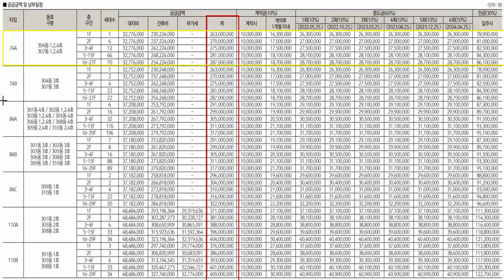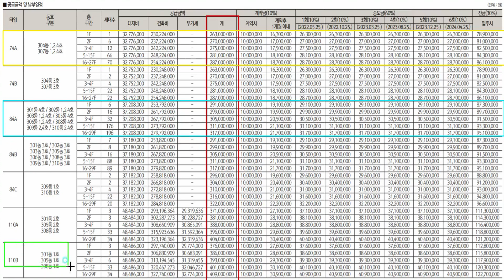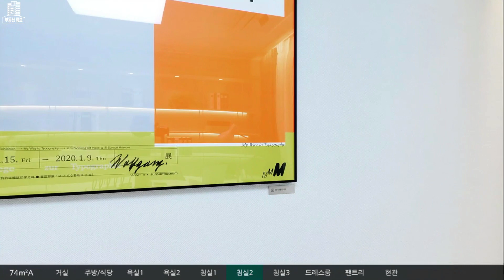음성 푸르지오 더 퍼스트 74A타입 공급가 모델하우스부동산튜브 부동산투자 부동산전망